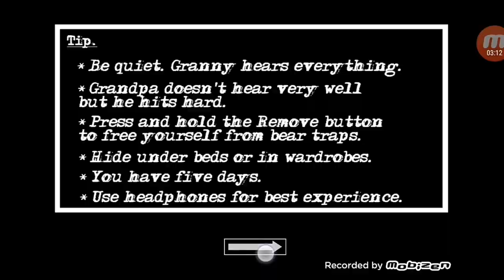Новая концовка в игре Granny Chapter Two , Все концовки [ 70 ]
МОЙ ПК

Плата Asrock AM4 A320 A320M-DVS R4.0 2xDDR4 1xPCI- Ex16 DV//Dsub SATA3 USB3 mATX
Процессор AMD Ryzen 3 1200 3,1/3,4GHz, 4C/4T, 8Mb L3, DDR4-2667, TDP-65W, AM4, OEM [YD1200BBM4KAE]
Видеокарта PCI-E MSI AMD Radeon RX 570 ARMOR OC 4096MB 256bit GDDR5 [RX 570 ARMOR 4G OC] DVI HDMI DP

Память DIMM DDR4 8192Mb PC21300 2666MHz AMD Radeon R7 Performance Series CL16 [R748G2606U2S-U] БП Cougar STE 500W (ATX 2.3, 120mm Fan, APFC, 24+4+4, 5xSATA, 2xPCI-E) [CGR ST-500] Жесткий диск SATA-3 1Tb Seagate 7200 BarraCuda [ST1000DM010] Cache 64MB Кулер DEEPCOOL Gamma Archer (AI,1600 об/мин, 26.1 ДБ, 3-pin) универсальный Корпус Ginzzu D180 2*USB 2.0,AU

Приложение для записи видео с экрана
Видео смонтированно в приложении
Привью сделано в Adobe Photoshop CC 2019
Игра - Granny: Chapter Two

Всем снова привет , простите ,  что так долго небыло видео , это из-за того , что я был в отпуске  ,  но я вернулся и готов продолжать снимать для вас контент .